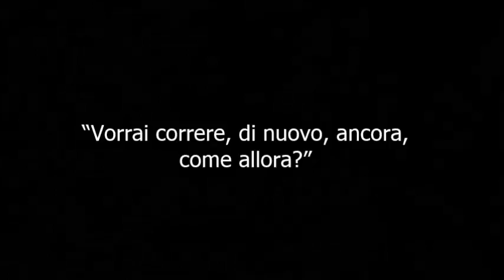Fabrizio Oddi- Non si può smettere di scrivere poesie